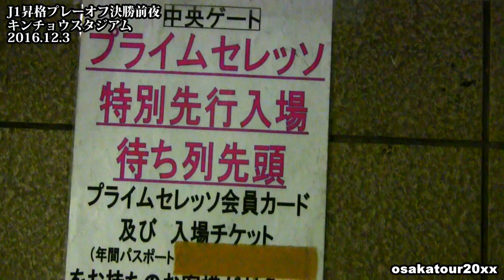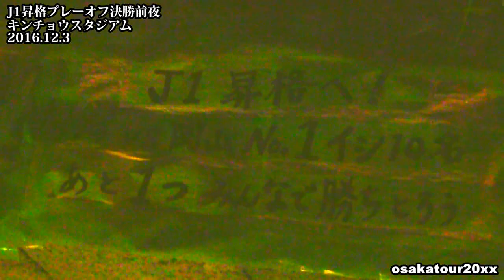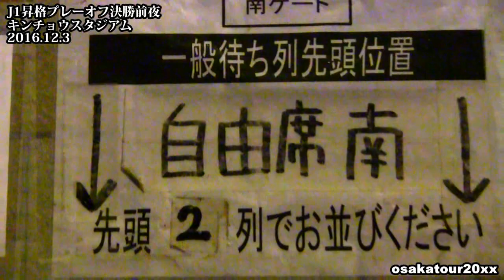2016 J1昇格プレーオフ決勝前夜「セレッソ大阪 vs ファジアーノ岡山」夢と絶望の90分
セレッソ大阪 vs ファジアーノ岡山。決戦前夜のスタジアムです。J1昇格プレーオフ決勝「夢と絶望の90分」
※You Tube・ニコニコ動画など全ての転載は全て禁止します。 ※このチャンネルの動画　（映像、音声、画像）をコピー複製して転載する輩は、通報します。

DF 4 藤本　康太
DF 15 松田　陸
DF 23 山下　達也
MF 6 ソウザ 90+1'
MF 14 丸橋　祐介
MF 18 清原　翔平 83'
FW 29 澤上　竜二
DF 17 酒本　憲幸 83'
DF 5 田中　裕介
MF 24 山村　和也 76'
MF 26 秋山　大地 90+1'
FW 10 ベサルト　アブドゥラヒミ
FW 19 田代　有三

監督
大熊　清

GK 1 中林　洋次
DF 39 篠原　弘次郎
DF 35 岩政　大樹
DF 19 片山　瑛一
MF 2 澤口　雅彦 86'
MF 16 関戸　健二 72'
MF 10 矢島　慎也
MF 11 三村　真 78'
FW 30 豊川　雄太
FW 24 赤嶺　真吾
FW 7 伊藤　大介
控えメンバー
GK 22 椎名　一馬
DF 6 竹田　忠嗣 86'
MF 17 島田　譲
MF 18 秋吉　泰佑
MF 21 加地　亮
FW 20 藤本　佳希 72'
FW 25 酒井　宣福

監督
長澤　徹

フォルラン セレッソ大阪 退団の挨拶。Diego Forlán Gracias a los fans japoneses Cerezo Osaka 2015

【Ferrari】フェラーリ中野信治　大阪・御堂筋をF-1が爆走！Shinji Nakano  F-1 GRAND PRIX in Osaka Japan　F2003-GA
フォルラン セレッソ大阪 最後のサイン会。Diego Forlán Última sesión de autógrafos Cerezo Osaka 2015

フォルラン セレッソ大阪 退団セレモニー。Diego Forlán Último Juego Cerezo Osaka 2015　Uruguay

カカウ大暴れ！セレッソ新喜劇 【セレッソ大阪ファン感謝イベント】Funny Cacau Linesman Cerezo Osaka Claudemir Jerônimo Barreto

カカウ 吉野峻光 たこ焼き上手すぎる！【セレッソ大阪ファン感謝イベント】Cacau Takoyaki Cerezo Osaka Claudemir Jerônimo Barreto

日本代表U-16フランスからゴール！齊藤未月（湘南ベルマーレ）インターナショナルドリームカップ International Dream Cup Japan 【JAPAN - FRANCE】

日本代表U-16 フランスからゴール！中村駿太（柏レイソル）インターナショナルドリームカップ International Dream Cup Japan 【JAPAN - FRANCE】

日本代表U-16 フランスからゴール！中島元彦（セレッソ大阪）インターナショナルドリームカップ International Dream Cup Japan 【JAPAN - FRANCE】

橋下徹「共産党・シールズをアメ村でフルボッコ！」大阪維新の会　ＳＥＡＬＤｓフルボッコ街宣！大阪ダブル選挙